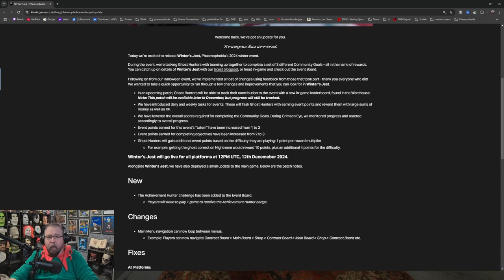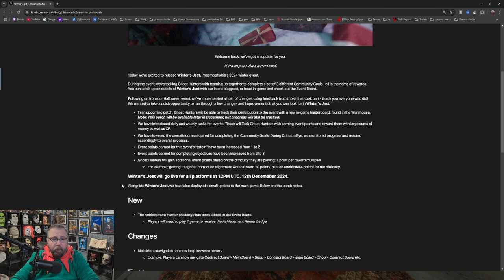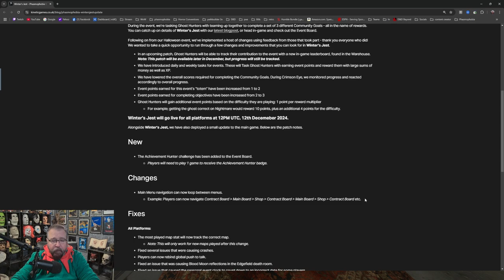Winter's Jest - Phasmophobia 0.11.1.0 Patch Notes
Krampus has come, hide the cookies.

If you want to catch me live, you can watch me here or on Twitch starting at 8am EST Monday thru Friday for 5 to 6 hours, and 9am EST on Saturday and Sunday for 4 to 5 hours.